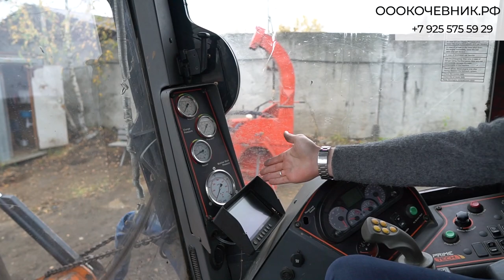ТРУДНОСТИ бизнеса по РАСЧИСТКЕ.Обзор тракторов с мульчером Merlo, Valtra, PrimeTech /АНТОН ХАТУНЦЕВ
Если вам понравилось видео, ставьте "лося" вверх! Оставляйте свои пожелания и вопросы в комментариях и ждите новые видео!

Моя компания предоставляет следующие услуги:
- Оперативный документооборот
- Высококвалифицированный персонал